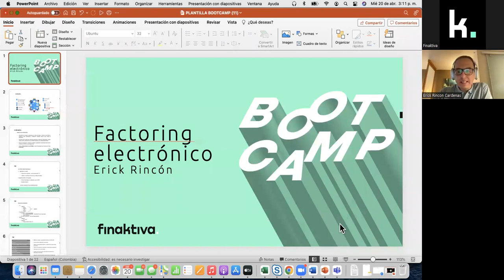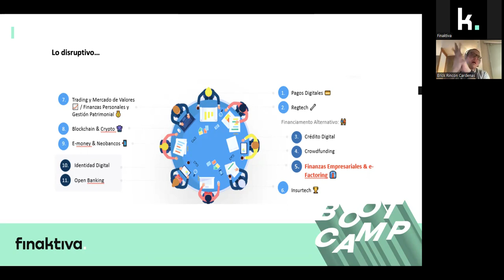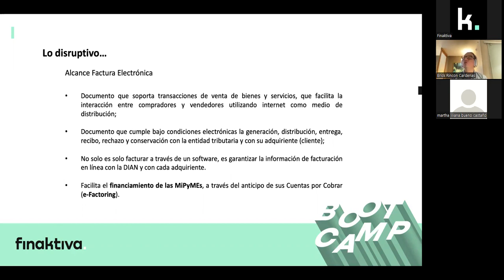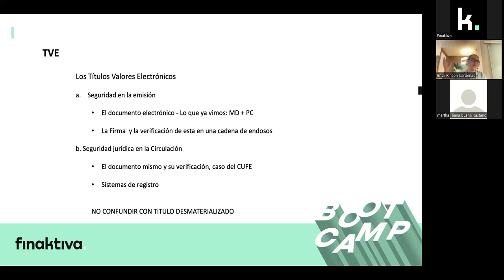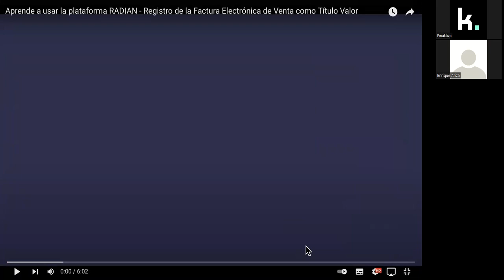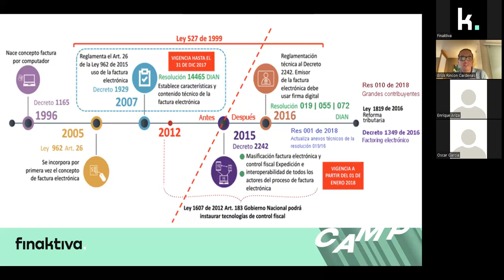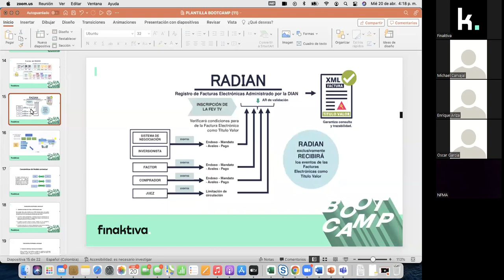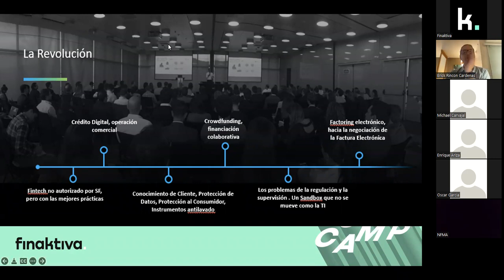Radian: Facturación electrónica como títulos valores - Erick Rincón (Colombia Fintech)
En nuestro BOOTCAMP de Impuestos, factoring y radian buscamos darle los elementos suficientes a los empresarios y financieros sobre las últimas novedades de estos temas, las oportunidades y beneficios que trae esto para las empresas en 2022.

y mantener al tanto de estos espacios de creación y educación para el crecimiento del tejido empresarial del país.

¡En FINAKTVA Financiamos todos los proyectos de crecimiento de las empresas de todo el territorio colombiano!
¿Qué esperas para solicitar tu crédito?